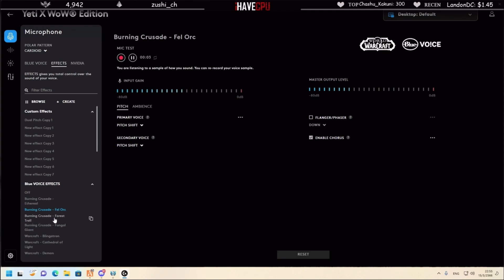ลุงแม็คขับรถไล่บั้มคนอุ้มที่โดนตร.ไล่ อยากมีเรื่องก็สะกิดมาขโมยรถไปทั่ว! | GTA V | FML1.0 EP.5755